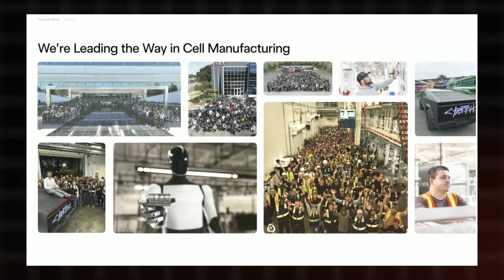Elon Musk SHOCKS THE WORLD With NEW CHANGES With Tesla Bot 3.0. First MACHINE Can Do ALL Home Tasks!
Elon Musk has just revealed the game-changing Tesla Bot 3.0, and it's blowing everyone's minds! This latest version of the Tesla humanoid robot is smarter, faster, and more capable than ever before—designed to handle all your household chores with ease. From cleaning and cooking to organizing and even walking your dog, Tesla Bot 3.0 is bringing us one step closer to a fully automated future.

In this video, we’ll break down everything you need to know about the new upgrades, features, and what this means for the future of AI and robotics. Get ready—the future is here, and it's standing in your living room!